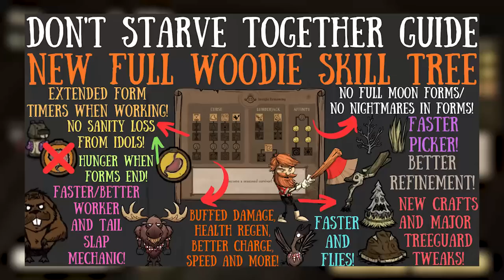(Beta) FULL Wolfgang Skill Tree Breakdown! Coaching, Overcharge & More - Don't Starve Together Guide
While Klei did just up and buff an already buff dude Wolfgang's trees are hiding a bit of fun within them, everyone! Mostly in the form of ridiculous damage numbers but still, let's discuss!